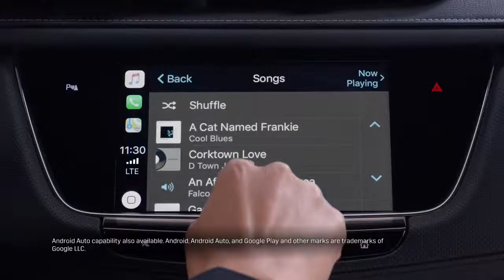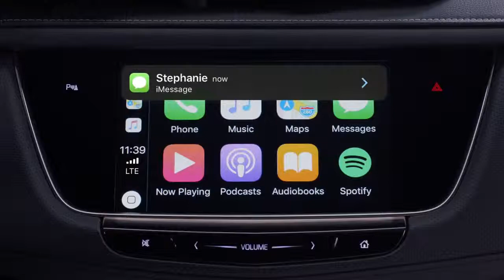Como funciona o CarPlay no novo Cadillac XT5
O CarPlay é compatível com apps de navegação de terceiros e assim, você tem mais opções para  conexão.
Todos os grandes fabricantes de automóveis assim como a Cadillac fizeram uma parceria conosco para ter o CarPlay.